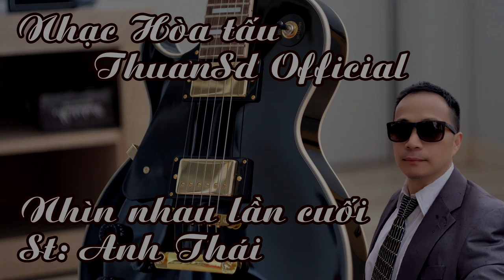Nhìn Nhau Lần Cuối : MUSIC TO LISTEN TO WHEN YOU’RE SAD # 25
Nhìn Nhau Lần Cuối
Tác giả: Anh Thái
listen to No Copyright vlog music without pressing the replay button